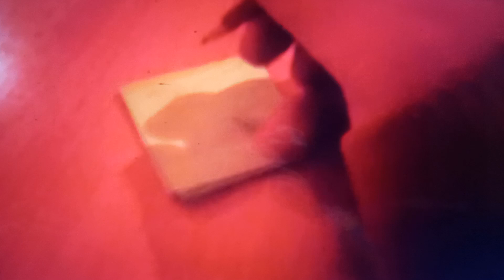MR XyXyz Review (1April Video)